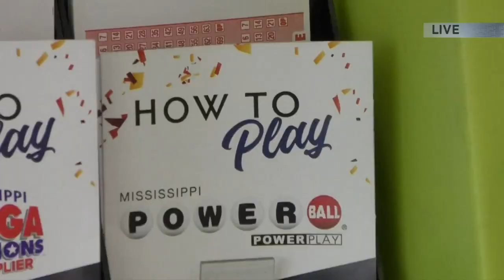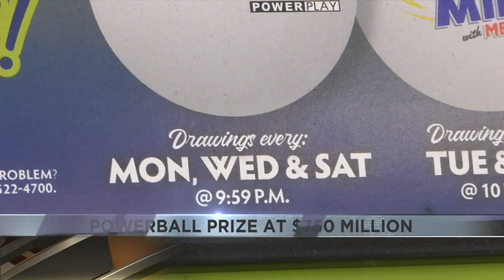Powerball jackpot grows to $750 million, 6th highest in lottery game's history